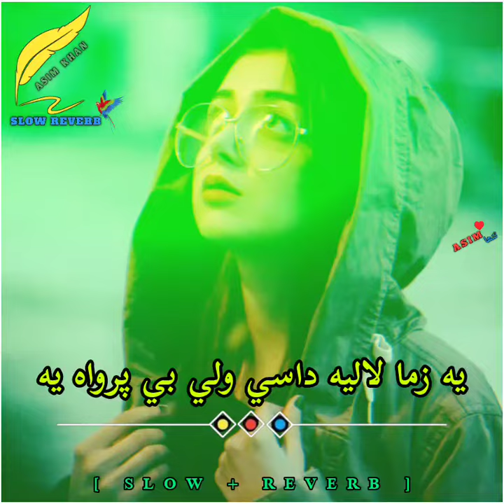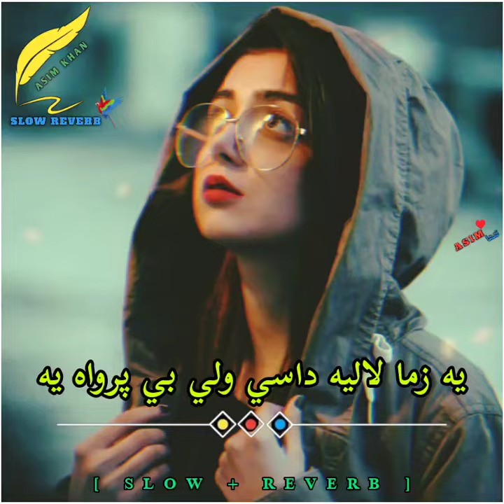Ya Zama Laliya Dase Wale Beparwa Ye | Pashto Song | [ Slow + Reverb ]